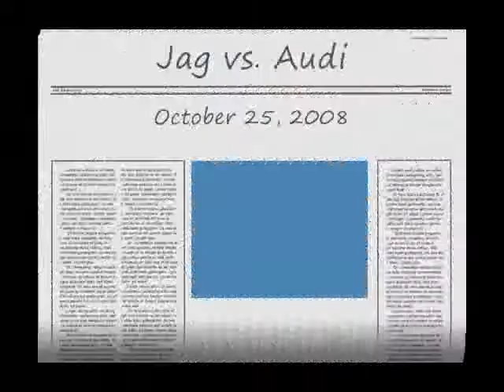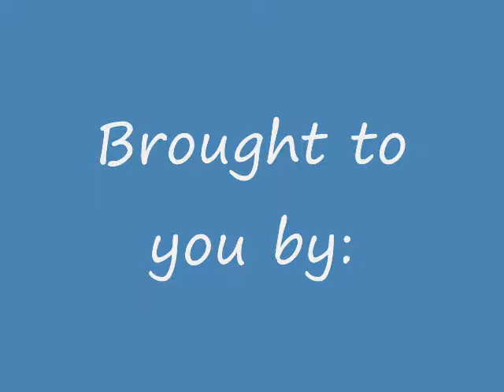Yagballs - Jag vs. Audi - 10-25-08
Yagballs - Mini League 2 - Jag vs. Audi